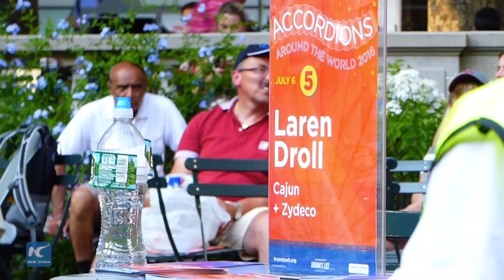Listening accordionists perform music from throughout the world in the Bryant Park, NYC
You can always find a lot of funny things in Bryant Park to keep us entertained throughout the year. Outdoor summer movies screenings, dance classes and this—listen to accordionists perform music from throughout the world. Bryant Park Presents Accordions Around the World takes place every Wednesday in July and August from 6-8 pm.

This weekly series will regularly feature over 75 accordionists – as well as bandoneon,   bayan,  concertina and harmonium-players of different musical genres – all performing in various locations around Bryant Park.